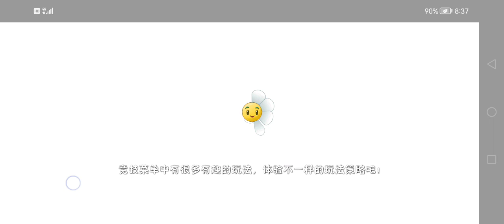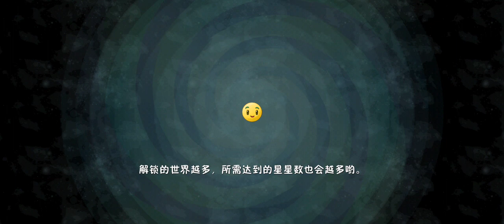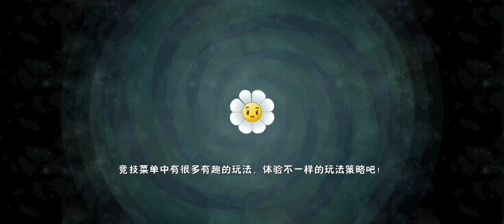Plants vs Zombies 2 (Chinese Version)【植物大战僵尸2中文版】本周的树脂投手植物挑战--上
原创 游戏 植物大战僵尸2中文版 pvz2 Plants vs Zombies 2 (Chinese Version)This week's Resin Pitcher Plant Challenge--Part 1#如果喜欢我的视频，请点一个赞，谢谢#If you like my video, please like it, thank you